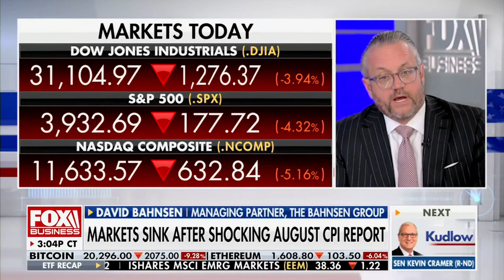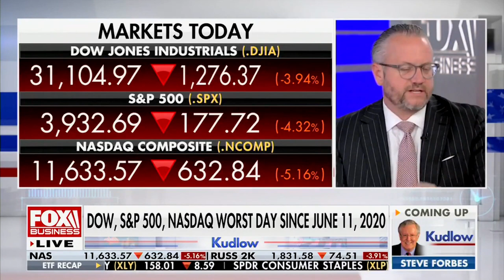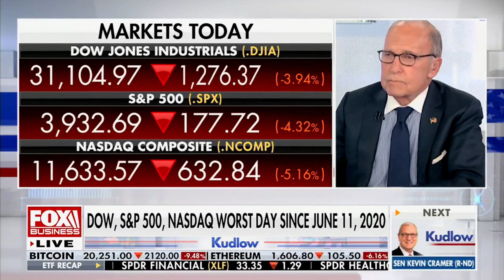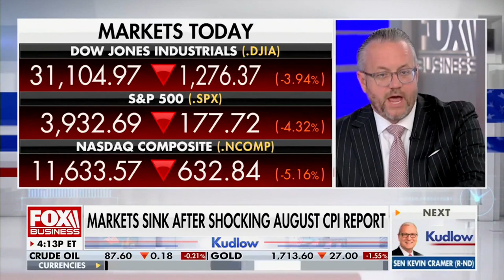David L. Bahnsen on FOX's KUDLOW - Huge Drop in Stock Market, Fed Must Move in a Big Way